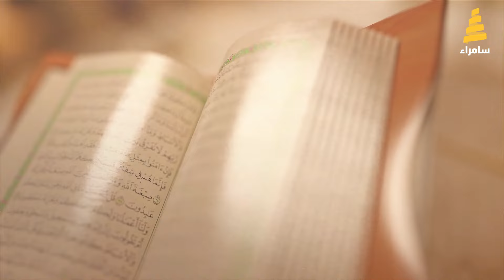برنامج يستفتونك مع الشيخ حسين البرزنجي